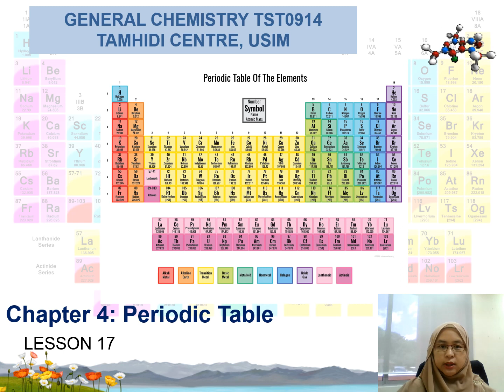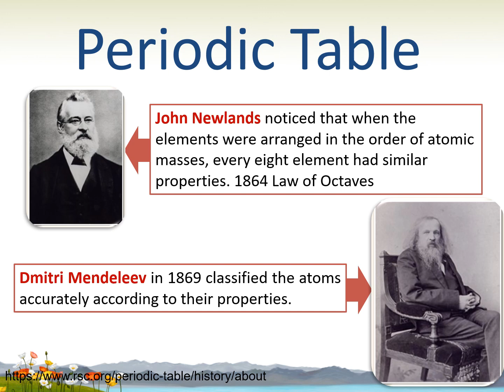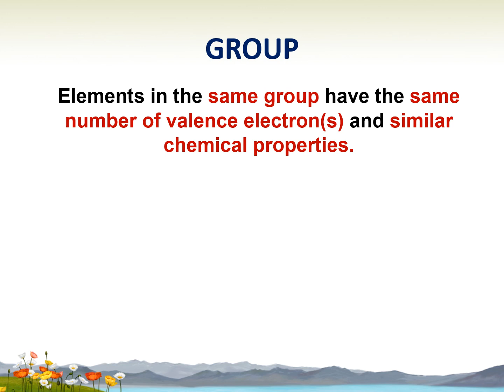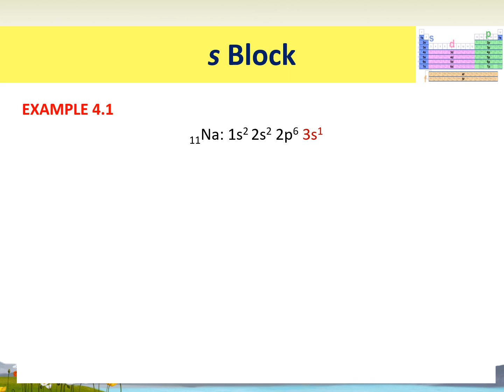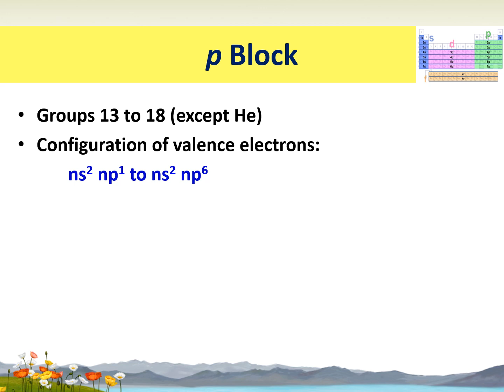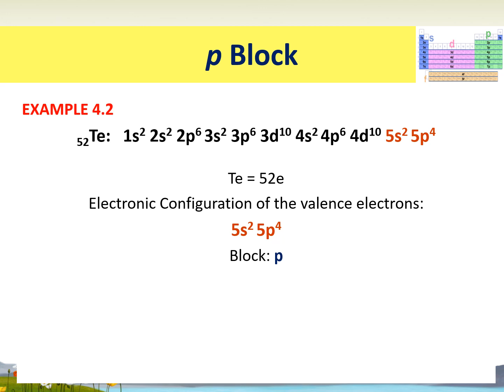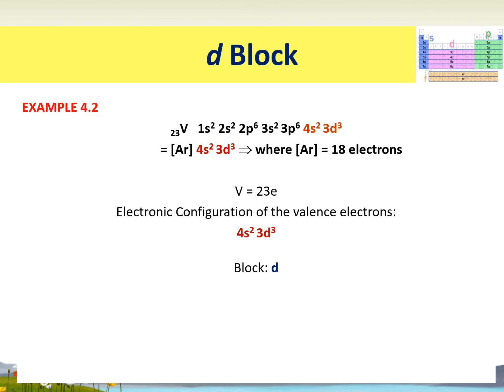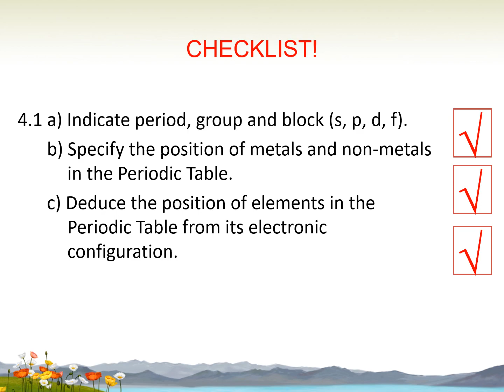Lesson 17 Chapter 4: Periodic Table. General Chemistry TST0914. Pusat Tamhidi, USIM.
a) Indicate period, group and block (s, p, d, f).
b) Specify the position of metals and non-metals in the Periodic Table.
c) Deduce the position of elements in the Periodic Table from its electronic configuration.